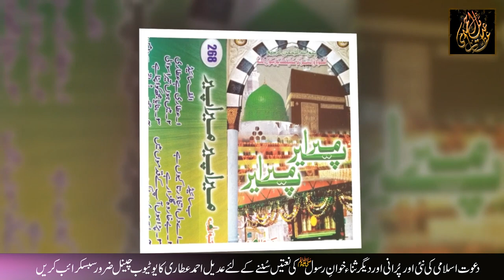1. Attari Hain Attari | Album Peer Mera Peer Mera | Imran Shaikh Attari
Attari Hain Attari Nisbat hai Kitni Piyari
Naat Khawan :         Imran Shaikh Attari
Poet :        Abdul Kareem Behleem Attri
Album:                   Peer Mera Peer Mera